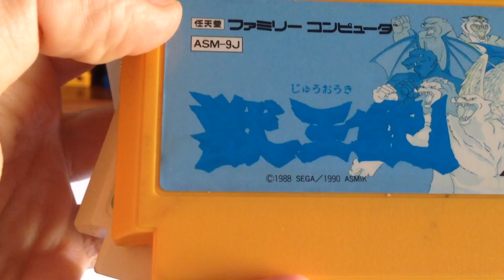RetroGames de Sega en Famicom en los 90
Pequeño video-repaso de sorprendentes títulos de SEGA que llegaron a aparecer en la consola de Nintendo (Famicom) en época de plena batalla "Sega VS Nintendo" en los 80-90.